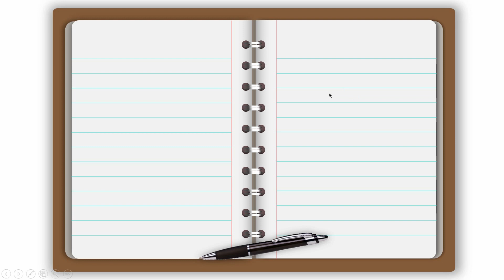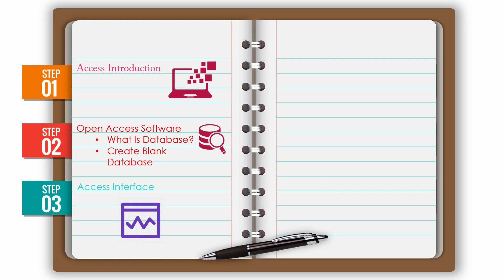Microsoft Access Fully Complete Tutorial in Sinhala - Introduction Video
In this video, you'll get an introduction to Access tutorial.